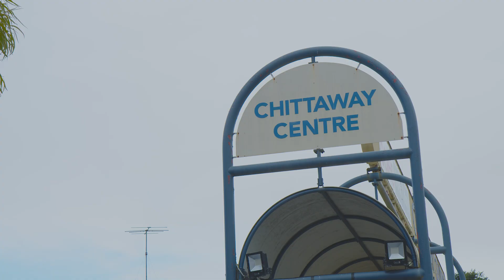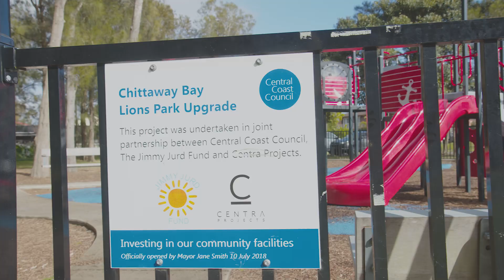REA Central Coast | Profile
Profile on the Central Coast for realestate.com.au
Filmed and edited by Myles Davies